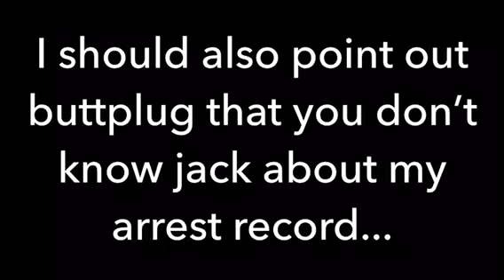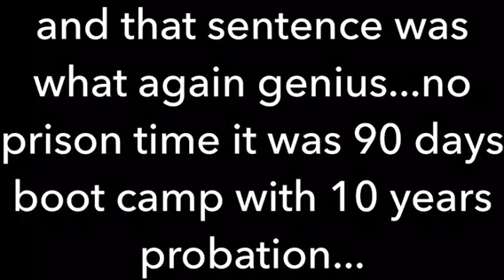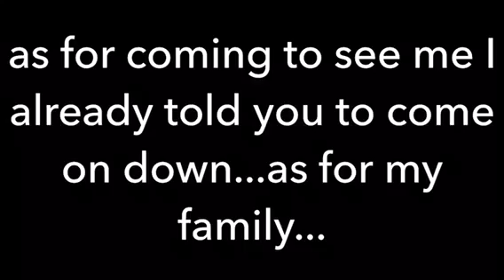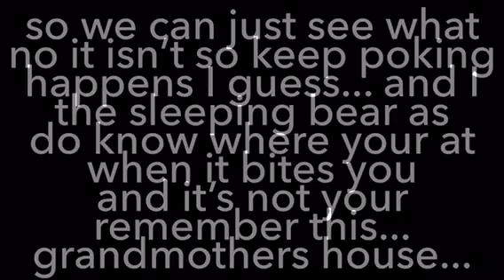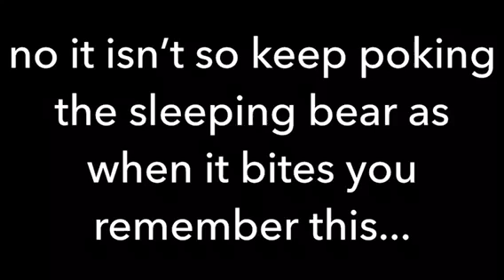For you scott Cone